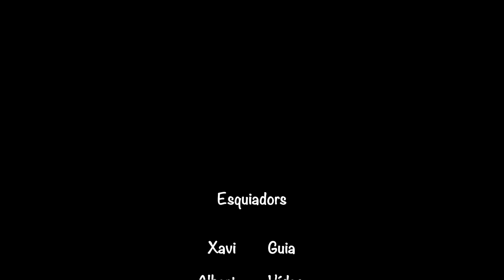Pic du Nérassol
Aquest vídeo és sobre: Pic du Nérassol